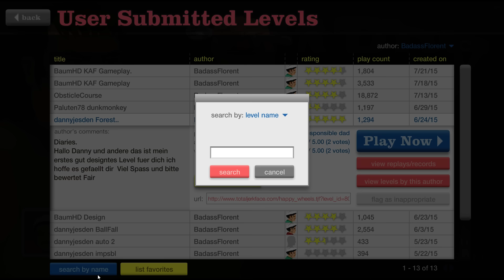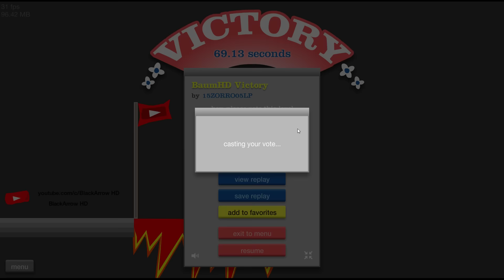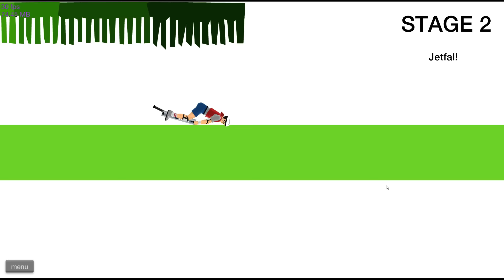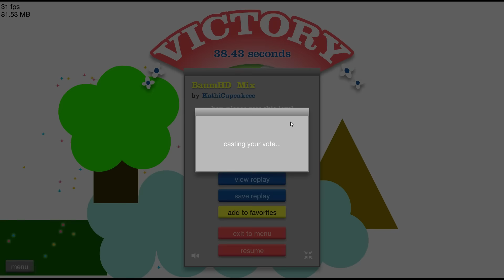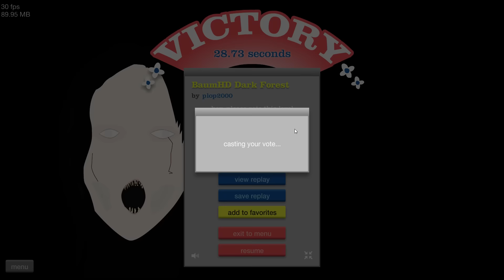Flappy Bird auf Drogen! - Let's Play Happy Wheels #65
Ich freue mich über jedes Level, dass ihr mir baut!